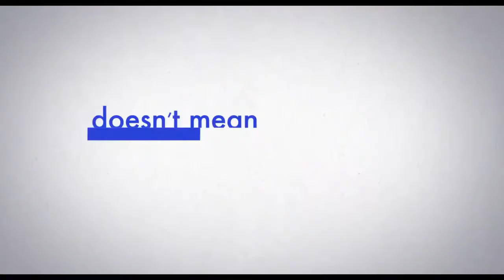3 Generations US Release Trailer - 2017